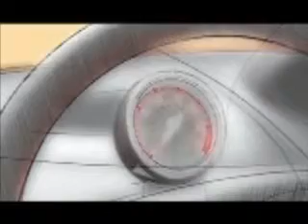Renault Twingo: de la conception à la commercialisation